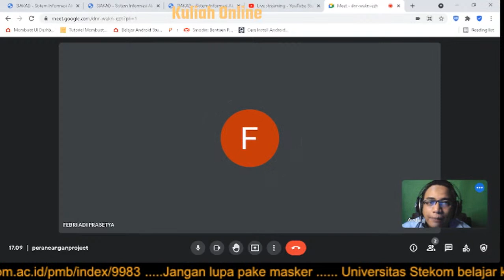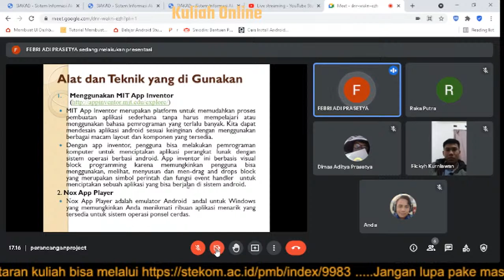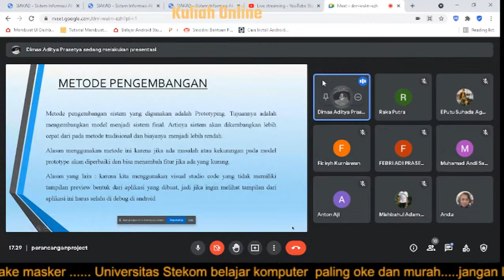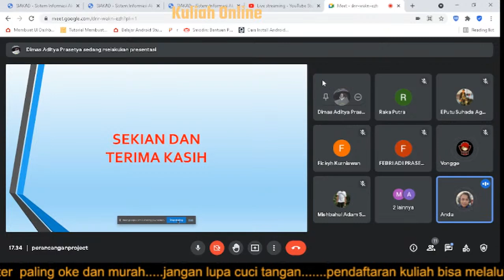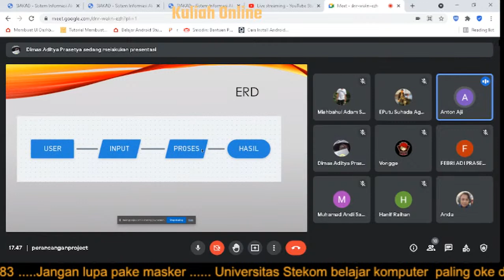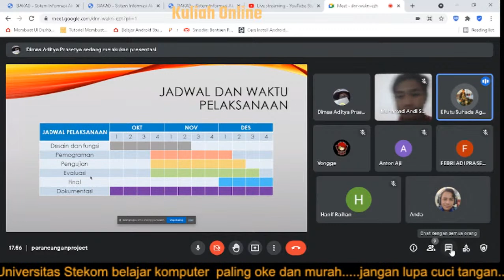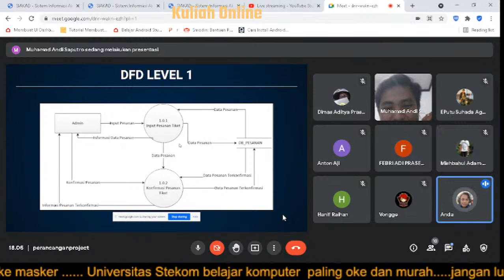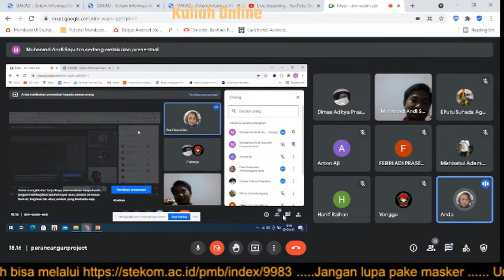Diskusi Peracangan Project Mobile Kelas Sore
SKS 18.2 dan TIS 18.2
pembahasan mengenai perancangan project dan latar belakang project yang di buat